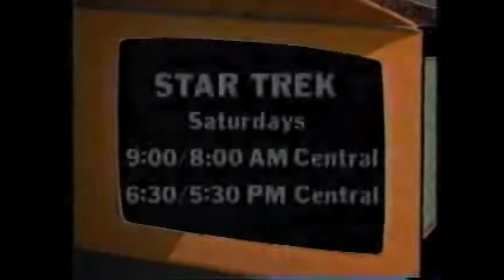Nickelodeon Promo - Star Trek - What Time Period?